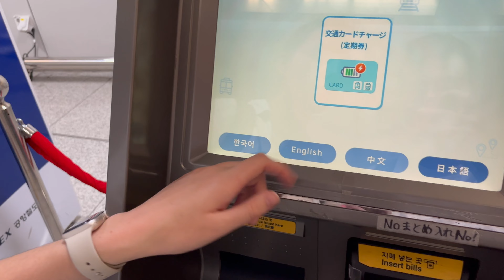Travelling to South Korea [Japan Elective - Part 28]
This is a short one just documenting our journey from Tokyo to South Korea.